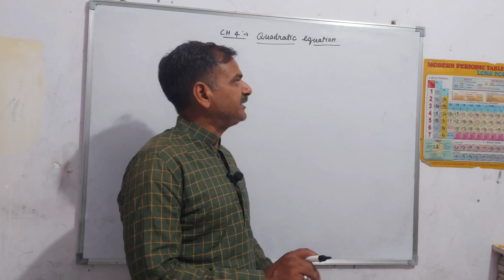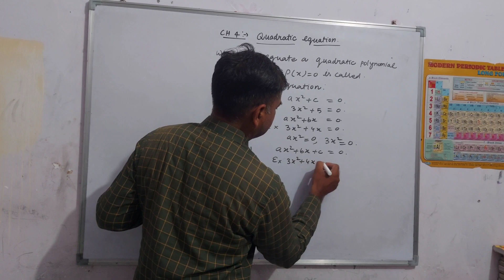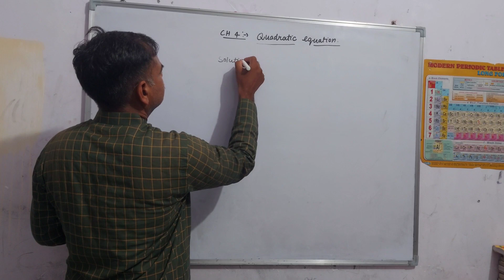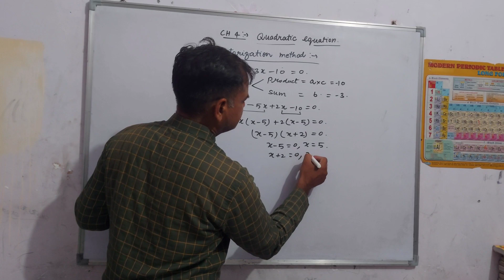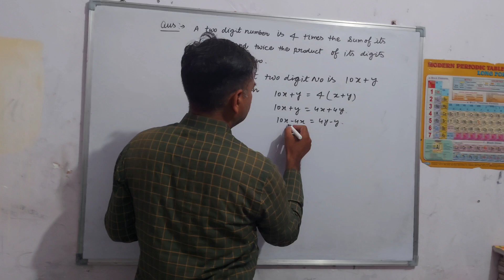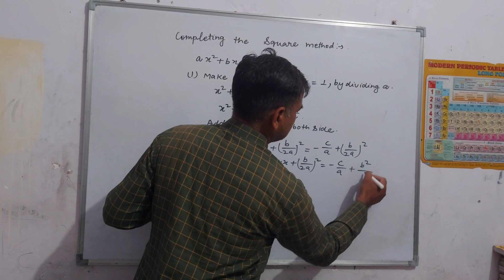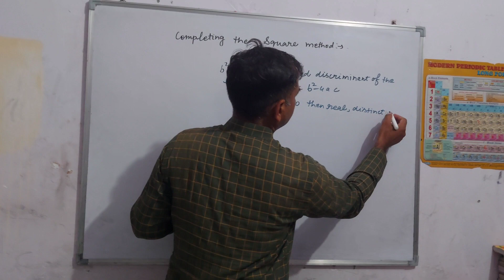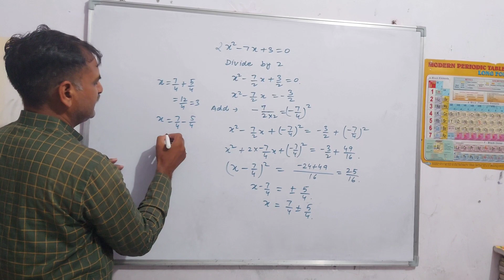Quadratic Equation Explanation Questions Class 10th